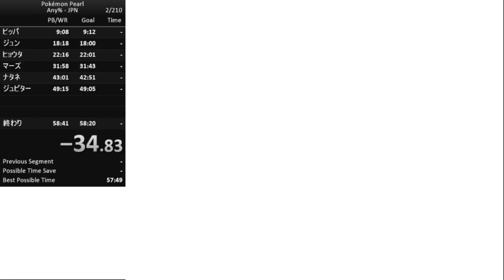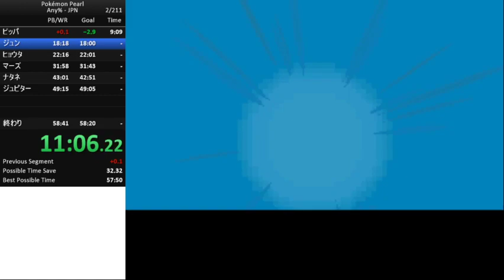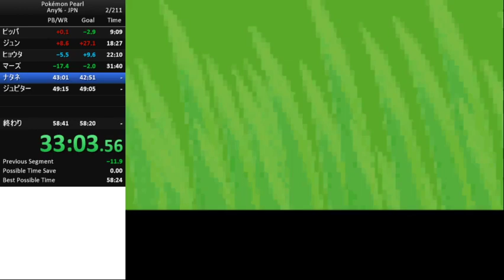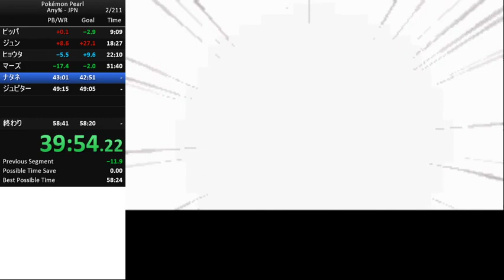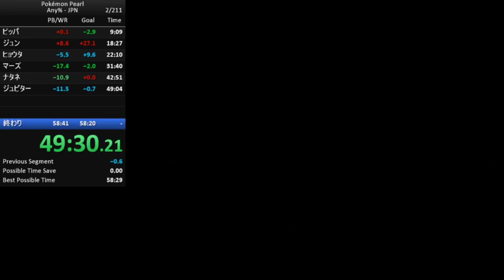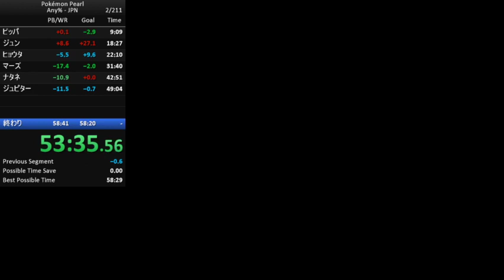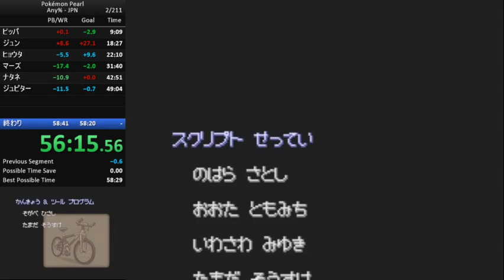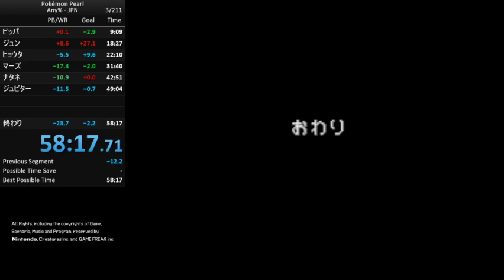Pokémon Pearl Any% JPN Speedrun in 58:17 [Former World Record]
Pretty good run! Rival split was *awful*, I can't emphasise that enough, but everything else was actually pretty good!
Turn 1 Crit on Cranidos, no spinners, no pecha berry or para heal, decent Pachi fight, hilariously lucky Gardenia fight, crit on Jupiter AND I got ALL tweaks first try!